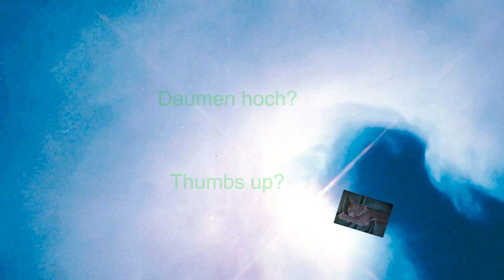Acryl gießen (409) Zwei Becher und Satin Enamels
Hallo zusammen, heute zeige ich euch ein Bild mit dem Satin Enamels warm white. Ich habe drei Tropfen Silikon 500 in das Satin Enamels getan und etwas Wasser.
Farben sin tagesleucht Grün, tagesleucht Pink von Lukas und Schwarz von Boesner.